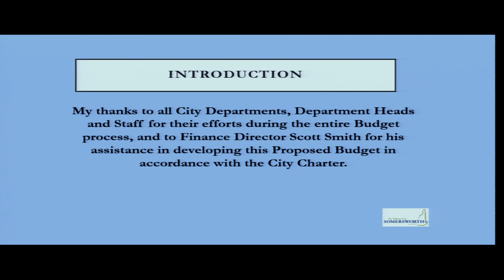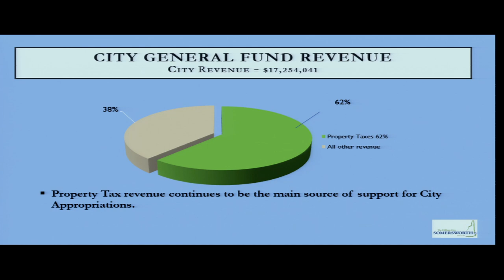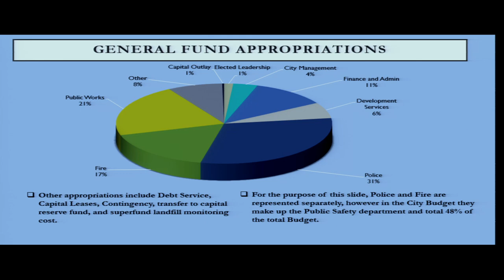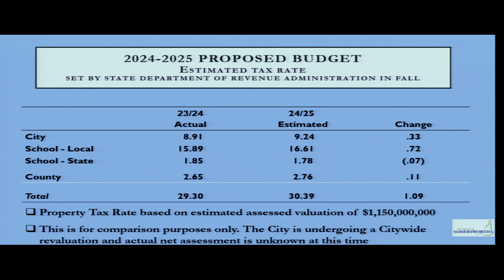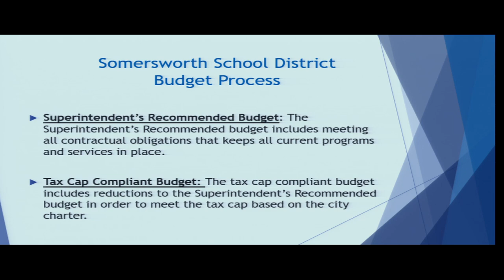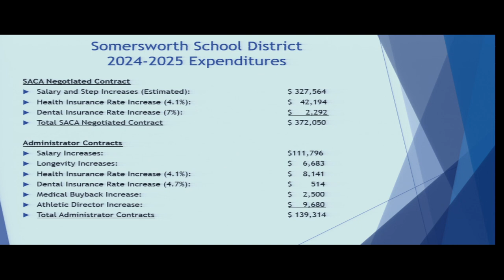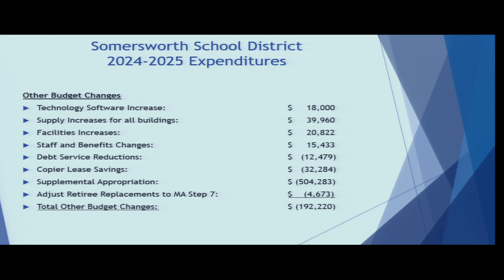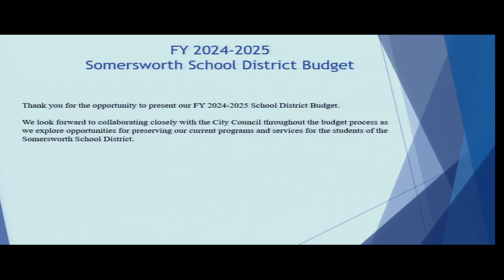Somersworth City Manager Presentation on 2025 Proposed budget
Presentation by the Somersworth, NH Manager on the proposed 2025 City and School budget on April 1,  2024 in Council Chambers at Somersworth City Hall